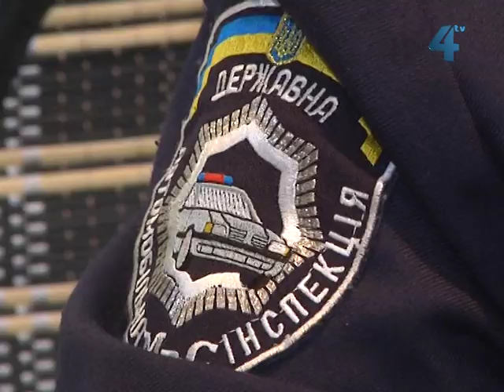Змінився порядок оплати штрафів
Порушив правила дорожнього руху - сплати штраф вчасно і по-новому, тоді Виконавча служба стягувати примусово вдвічі більше не буде. В управлінні Державтоінспекції звертають увагу водіїв на зміни при оплаті штрафів. Тепер водії повинні вказувати у квитанції серію і номер протоколу про адміністративне правопорушення. Це зробили, аби  покращити контроль за надходженням грошей та уникнути непорозумінь, які виникають при направленні матеріалів для примусового виконання.